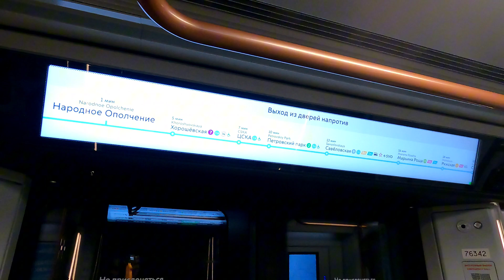My first class as a masters' medical student(Epidemiologist)in a Russian university/sechenov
Attending my first class as a Master's medical student at Sechenov Medical University in Moscow was an exciting and memorable experience. As I walked through the halls of the renowned university, there is a sense of anticipation and wonder in the air. The grandeur of the historical buildings and the bustling atmosphere create an atmosphere of academic excellence and professional growth.

Entering the lecture hall, I  found a seat among fellow eager, ambitious students from diverse backgrounds. The room is filled with an air of intellectual curiosity and determination. As the lecturer walked in, her presence commanded respect and admiration, signaling the beginning of a transformative educational journey.

The lecturer started the class with a captivating introduction, setting the stage for the rigorous academic program that lies ahead.I took notes, absorbing the wealth of knowledge being shared. The lecturer's expertise and passion for her subject is evident, instilling a sense of inspiration and motivation in the room.

Throughout the class, I actively engaged in discussions, asking insightful questions and participated in thought-provoking debates. The exchange of ideas among classmates fosters a vibrant learning environment, where different perspectives and experiences enrich the educational experience.

After the class, I  joined fellow students in the university's common areas, where discussions continue. Study groups form, friendships are forged, and a sense of camaraderie develops among the students as they navigate the challenges and joys of their medical journey together.

Outside of the classroom, Sechenov Medical University offers a wealth of resources to enhance my educational experience. State-of-the-art laboratories, research facilities, and a comprehensive medical library provide opportunities for hands-on learning and academic exploration. I immersed myself in a wide range of clinical and research opportunities to deepen my understanding and contribute to the field of medicine.
As I left the university at the end of my first day, I was filled with a sense of excitement and purpose. I'm aware of the challenges that lie ahead, but also confident in the knowledge that I'm embarking on a transformative educational and professional path at Sechenov Medical University.

Attending the first class as a Master's medical student at Sechenov Medical University in Moscow marks the beginning of a remarkable journey for me, filled with immense personal and intellectual growth, and the opportunity to make a meaningful impact in the field of medicine.